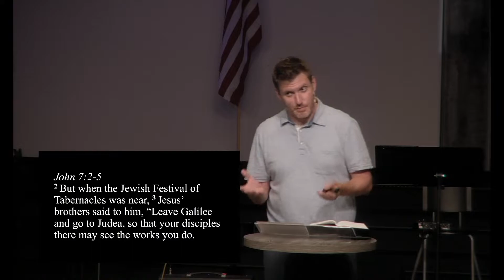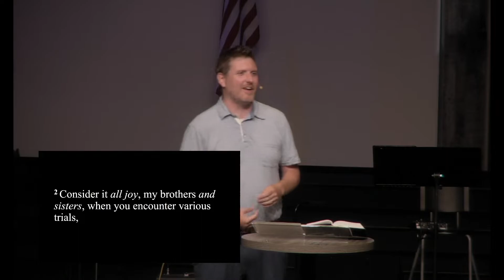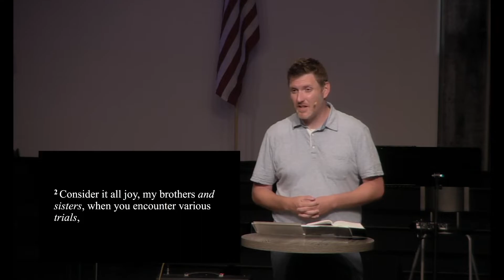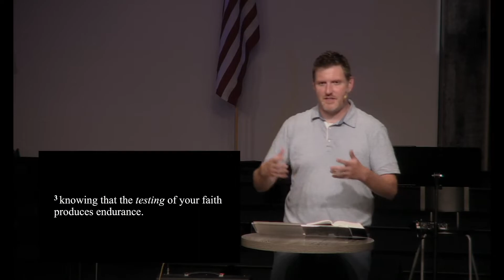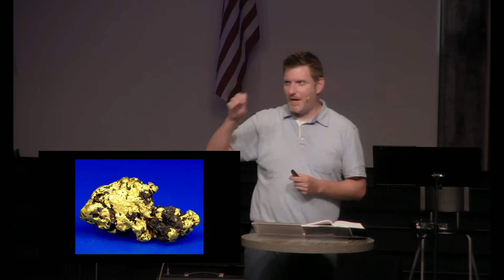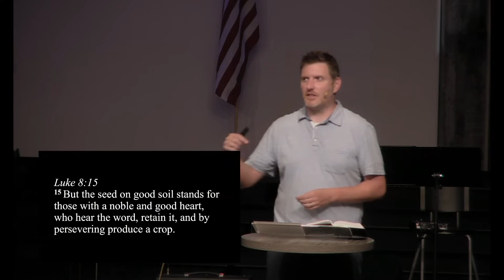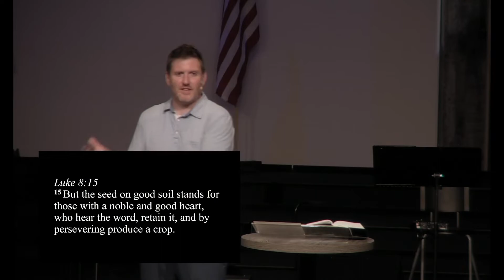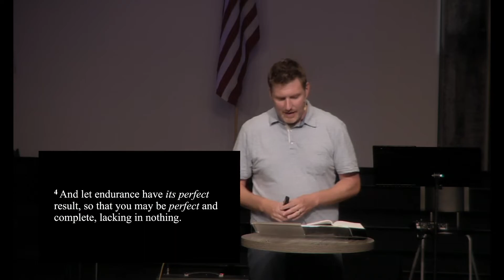FBC Tempe 2022 05 29 600 PM, CCLI 177774; CCLI Streaming 145555